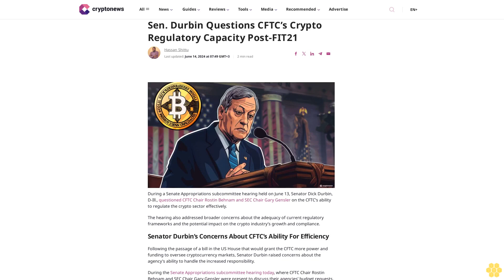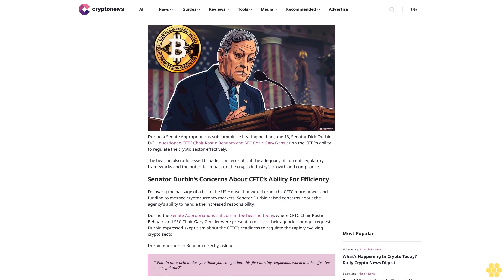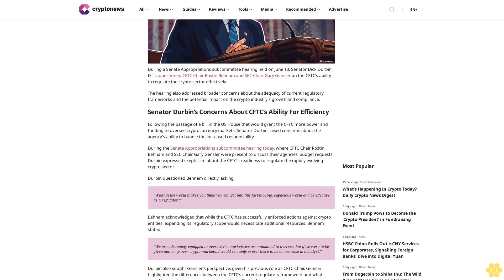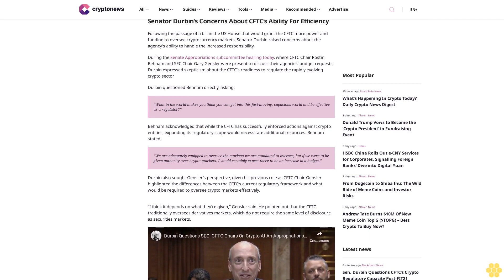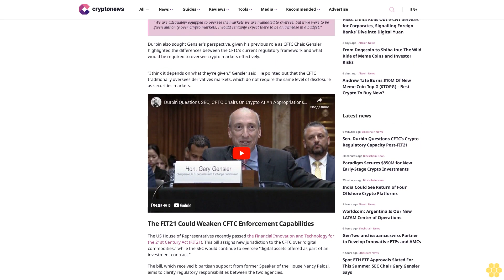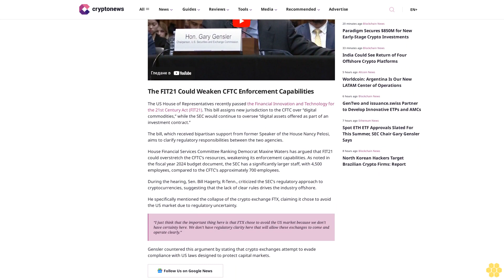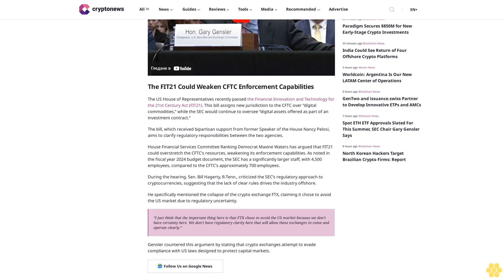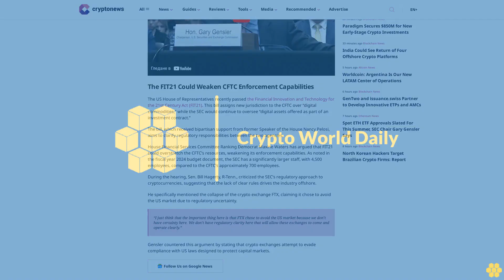Sen. Durbin Questions CFTC’s Crypto Regulatory Capacity Post-FIT21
Hassan Shittu

During a Senate Appropriations subcommittee hearing held on June 13, Senator Dick Durbin, D-Ill., questioned CFTC Chair Rostin Behnam and SEC Chair Gary Gensler on the CFTC’s ability to regulate the crypto sector effectively.

The hearing also addressed broader concerns about the adequacy of current regulatory frameworks and the potential impact on the crypto industry’s growth and compliance.

Senator Durbin’s Concerns About CFTC’s Ability For Efficiency.

Following the passage of a bill in the US House that would grant the CFTC more power and funding to oversee cryptocurrency markets, Senator Durbin raised concerns about the agency’s ability to handle the increased responsibility.

During the Senate Appropriations subcommittee hearing today, where CFTC Chair Rostin Behnam and SEC Chair Gary Gensler were present to discuss their agencies’ budget requests, Durbin expressed skepticism about the CFTC’s readiness to regulate the rapidly evolving crypto sector.

Durbin questioned Behnam directly, asking,

“What in the world makes you think you can get into this fast-moving, capacious world and be effective as a regulator?”

Behnam acknowledged that while the CFTC has successfully enforced actions against crypto entities, expanding its regulatory scope would necessitate additional resources. Behnam stated,

“We are adequately equipped to oversee the markets we are mandated to oversee, but if we were to be given authority over crypto markets, I would certainly expect there to be an increase in a budget.”

Durbin also sought Gensler’s perspective, given his previous role as CFTC Chair. Gensler highlighted the differences between the CFTC’s current regulatory framework and what would be required to oversee crypto markets effectively.

“I think it depends on what they’re given,” Gensler said. He pointed out that the CFTC traditionally oversees derivatives markets, which do not require the same level of disclosure as securities markets.

The FIT21 Could Weaken CFTC Enforcement Capabilities.

The US House of Representatives recently passed the Financial Innovation and Technology for the 21st Century Act (FIT21). This bill assigns new jurisdiction to the CFTC over “digital commodities,” while the SEC would continue to oversee “digital assets offered as part of an investment...